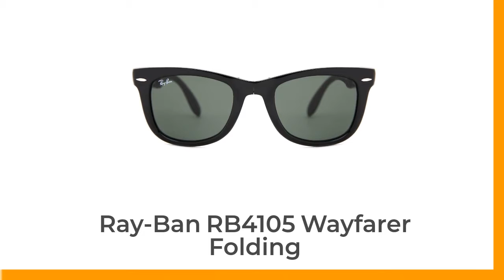Ray-Ban RB4105 Wayfarer Folding Sunglasses Short Review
These Ray-Ban RB4105 Wayfarer Folding Sunglasses are wayfarer shape with brand logo at the temple.
The frames are black, the lenses are grey and the model is a size 50.